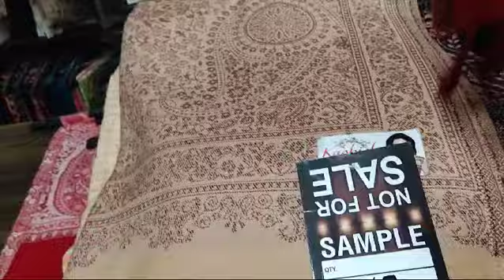wholesale price wholesale dealer ke liye kam price se starting only 55 rs 😲 sale order7009132603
📝*TERMS & CONDITIONS* 📝

🔴 No returns, no refund. [ Note:- The replacement for exceptional casesThe items like Dupattas, shawls, stoles and other such ready-made items shall not be considered for return or replacement. A parcel opening video must be recorded as proof, for replacements and request shall only be made on the same day of parcel delivered ].